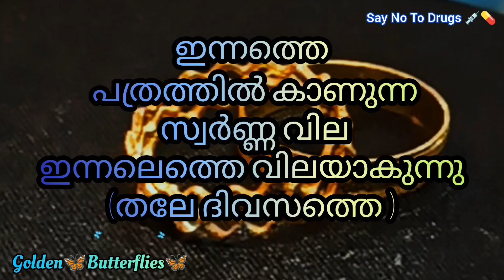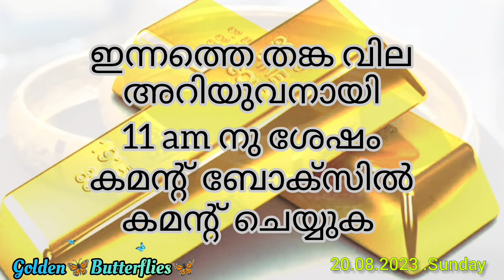Innathe Swarna Vila,20.08.2023 /Kerala gold rate /ഇന്നത്തെ സ്വർണ്ണ വില/ Gold Rate Kerala Today